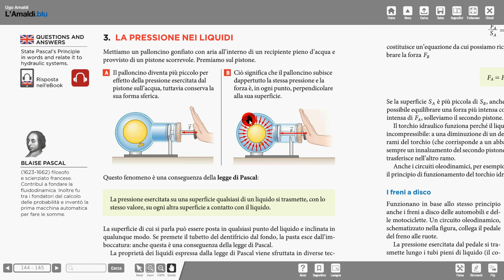4 legge Pascal Amaldi